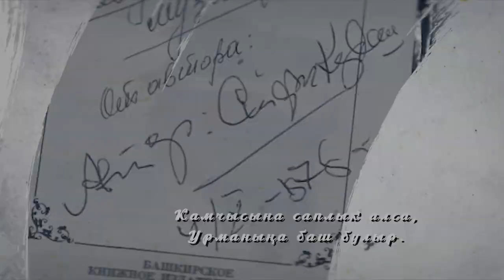Сәйфи Кудаш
2021 нче ел Татарстанда Туган телләр һәм халыклар бердәмлеге елы дип игълан ителде. Шул уңайдан, Бөтендөнья татар конгрессының Башкортстандагы вәкиллеге Башкортстанда туып үскән татар шагыйрьләренең туган җиргә, туган телгә бәйле иҗат җимешләрен "Кем син?" исемле видеопроектта берләштерде.
Бүген игътибарыгызга шагыйрь-прозаик, тәнкыйтьче, мемуарчы, җәмәгать эшлеклесе
Сәйфи Кудашның "Батыр егеткә" шигырен тәкъдим итәбез.